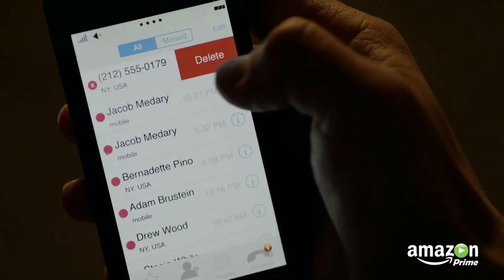QUARENTENA, BAZARGUILE E RECOMENDAÇÕES [+18]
Recomendem também séries, filmes e temas de vídeos nos comentários. E cuidem-se!

Oferecimento:

→ Triton @tritonhookah
→ Pro Hookah @prohookahbr
→ Zomo @zomoofficial
→ Zagabria @zagabriahookah